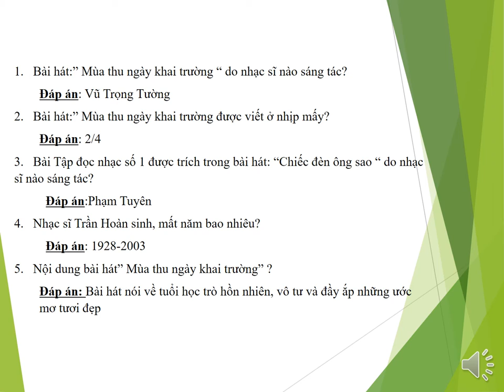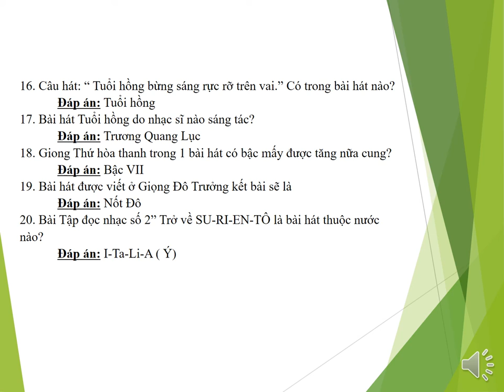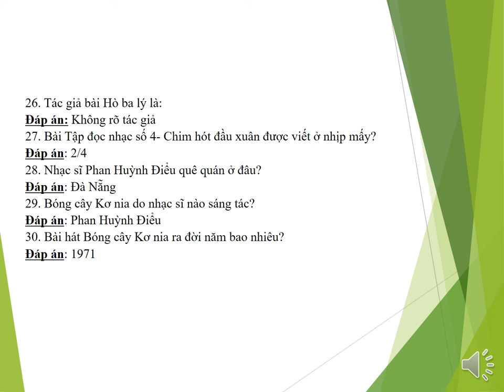ÂM NHẠC 8 (Tuần 14 / HK1) - Tiết 14: ÔN TẬP KIỂM TRA HỌC KỲ 1